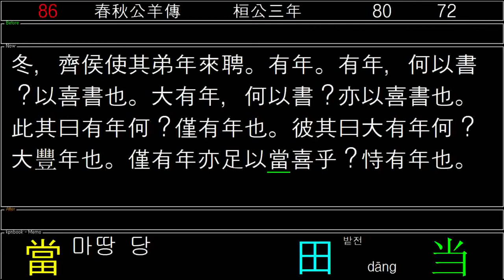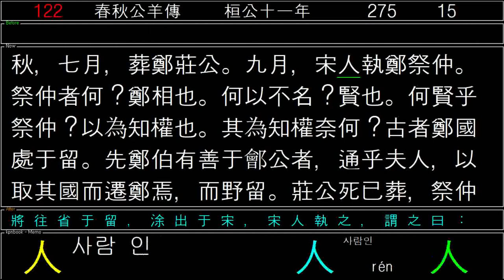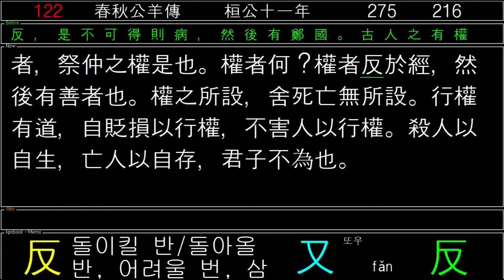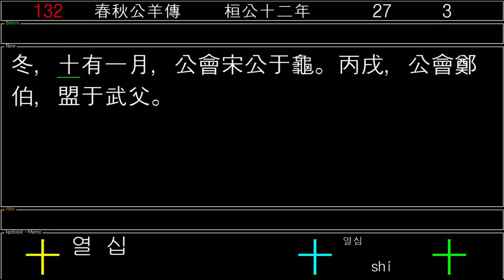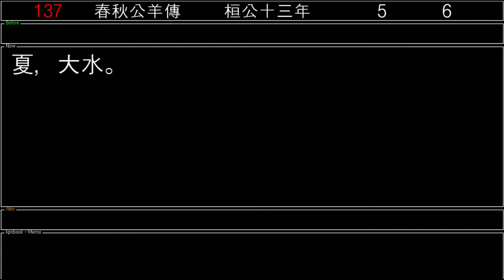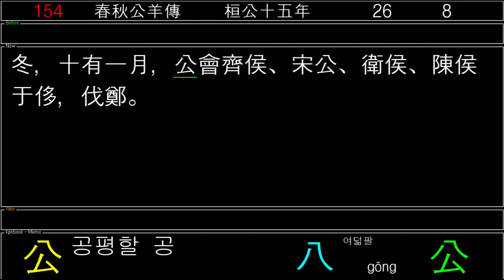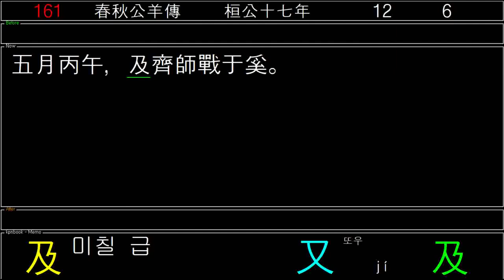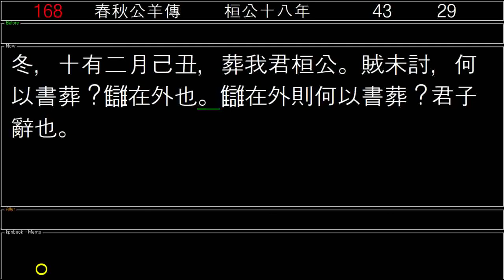春秋公羊傳_桓公